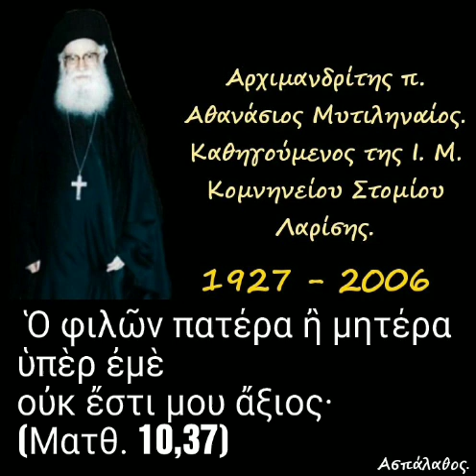Ὁ φιλῶν πατέρα ἢ μητέρα ὑπὲρ ἐμὲ οὐκ ἔστι μου ἄξιος· (Ματθ. 10,37)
► Κατηγορία :
" Ἱερά Ἀποκάλυψις "

05/12/82

Οἱ ἀκολουθοῦντες 144.000 τό ἀρνίον καί περί ἀφιερώσεως. Οἱ αὐτοί φερόμενοι ὡς ἄμωμοι καί περί εἰλικρινοῦς χαρακτῆρος.

►Όλες οι ομιλίες της Κατηγορίας :
" Ἱερά Ἀποκάλυψις " εδώ ⬇️